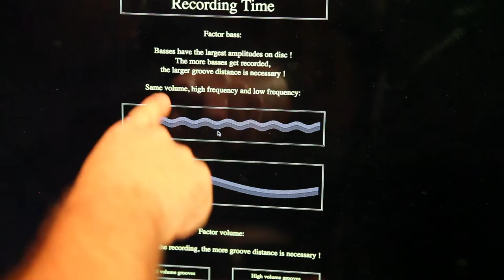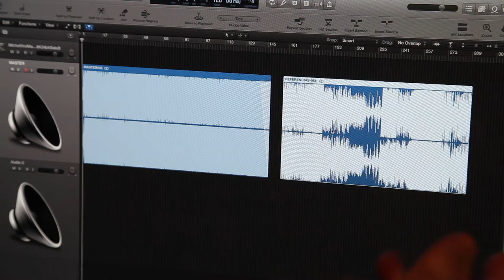DICAS DE PRODUÇÃO EM VINIL